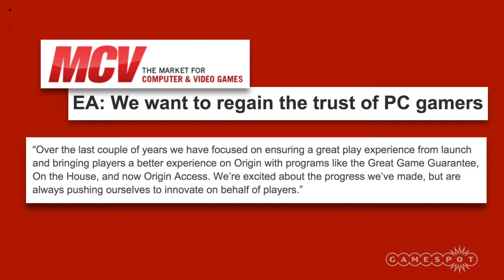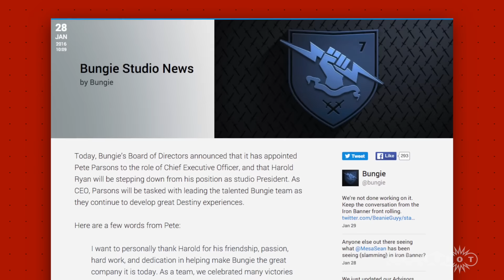Bungie Changes CEOs & The Division DLC Detailed! - GS Daily News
EA pledge to “regain the trust of the PC gamer” and Ubisoft reveals what’s on its way for The Division!